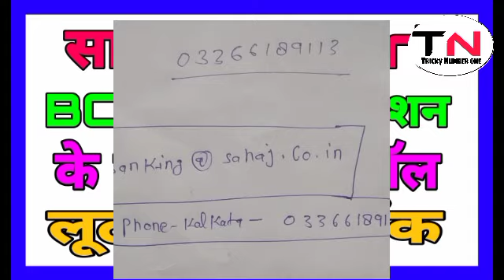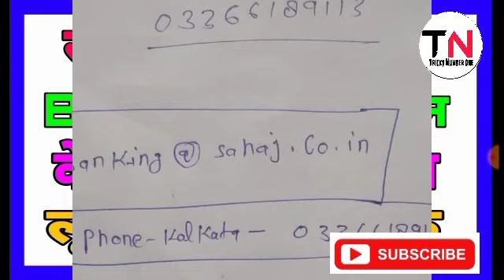सावधान अलर्ट BC सखी डाक्यूमेंट वेरिफिकेशन को लेकर खुलाशा ।। tricky number one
rhreporting.nic.in/netiay/Benificiary.aspx

http//sec.up.nic.in

सो

Noto ko badal kar kaise lakho

Ujjwala yojna
Saphaikarmi bharti
Saphaikarmi bharti 2020
samudaik sauchaly
Iibf exam
Narega mjdoor
Bc sakhi result, bc sakhi yojana, bc sakhi result kb aayega, bc shakhi result kaise chek karen, bc shakhi chayan suchi kaise nikale, up bc sakhi yojana, up bc sakhi result, milenge ab 99000hajar eupye
swayam sahayata samuh online kren
aayushman bharat yojana
how to apply aayushman bharat yojana
aayushman bharat yojana kya hai